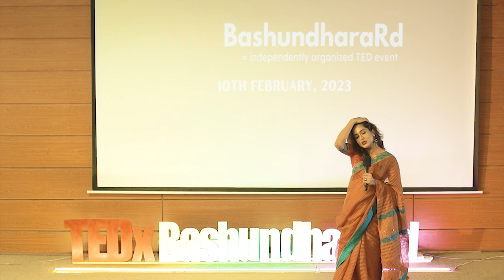যে জীবন মানুষের (A life for the people) | Zakia Bari Mamo | TEDxBashundharaRd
In this insightful TEDx talk, Zakia Bari Mamo, an accomplished Bangladeshi actress and cultural icon, explores the theme: "যে জীবন মানুষের", which translates to "A life for the people".

Drawing from her own experiences in the Bangladeshi film industry, Mamo delves deep into the realities of the human condition, reflecting on the diversity and complexity of the lives we live. With a career spanning over a decade in the world of performing arts, she shares a compelling narrative that traverses her personal journey and the wider context of societal norms and expectations.

Mamo thoughtfully presents her perspective on how our experiences, choices, struggles, and triumphs collectively shape the life we lead. She discusses the interplay of personal aspirations, societal pressures, and the intrinsic human spirit in navigating life’s many challenges.

She also speaks to the often overlooked realities of the glamorous world of cinema, providing a fresh perspective on the often romanticized notions of fame and success. She illuminates the challenges faced, the resilience needed, and the human stories behind the camera that seldom make it to the public eye.

Through her talk, Mamo encourages us to embrace the beauty and challenges of the lives we live, and to appreciate the myriad experiences that collectively shape our unique journeys.

This TEDx talk is a profound reflection on life and the human experience, making it a must-watch for anyone seeking to understand and appreciate the complexity and beauty of the lives we lead. Mamo’s narrative serves as a mirror reflecting the multiplicity of human experience, offering a unique blend of personal anecdotes and insightful commentary. Zakia Bari Mamo is a renowned Bangladeshi actress who first rose to prominence after winning the Lux Channel I Superstar beauty pageant in 2006. Her striking beauty and talent quickly caught the attention of the entertainment industry, leading to her debut in the silver screen with the film "Daruchini Dip," directed by Toukir Ahmed and based on a story by Humayun Ahmed. Since then, Zakia has continued to captivate audiences with her stunning performances, earning recognition with multiple National Film Awards. Her achievements in the entertainment industry are matched by her academic excellence, as she holds a first-class honors and master's degree in Drama and Dramatics from Jahangirnagar University. With her beauty, talent, and charisma, Zakia Bari Mamo continues to shine as a leading actress in Bangladesh, inspiring audiences and leaving a lasting impact on the entertainment industry. This talk was given at a TEDx event using the TED conference format but independently organized by a local community.